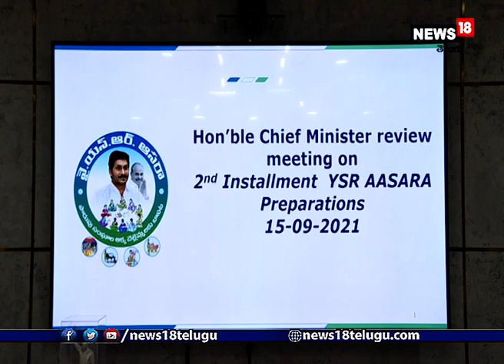వైఎస్సార్ చేయూత, ఆసరా పథకాలపై సీఎం వైఎస్‌ జగన్‌ సమీక్ష | cm ys jagan review meeting on ysr scheme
ఏపీ సీఎం వైఎస్‌ జగన్‌ బుధవారం తాడేపల్లి సీఎం క్యాంప్‌ కార్యాలయంలో వైఎస్సార్ చేయూత, ఆసరా పథకాలపై సమీక్ష చేపట్టారు. సమీక్ష సమావేశంలో మంత్రి పెద్దిరెడ్డి రామచంద్రారెడ్డి, ఉన్నతాధికారులు పాల్గొన్నారు.